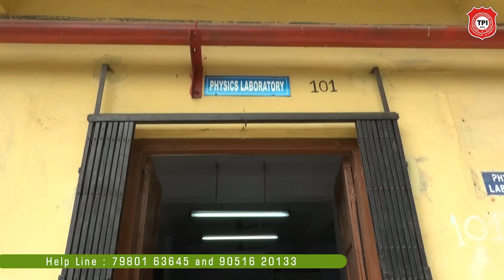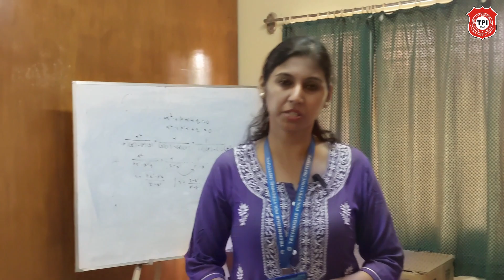Overview of Science & Humanities Department in TPI@techniquepolytechnicinstitute